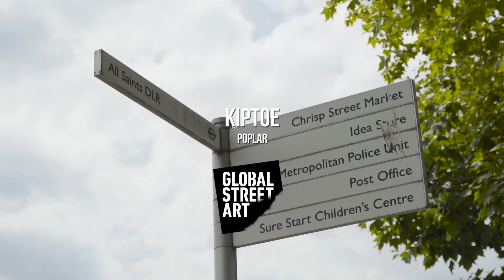Global Street Art Walls Project: Kiptoe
A mighty mural from @kiptoe1 we helped organise in All Saints Market, Poplar.
Our WallsProject initiative aims to connect artists with spaces to paint around London furthering our mission to live in painted cities.